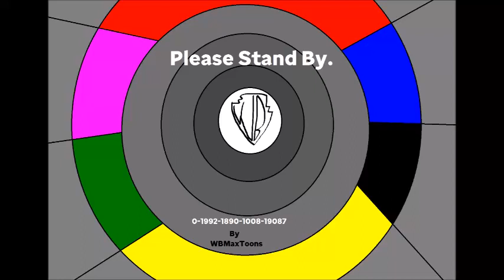Please Stand By (2021)